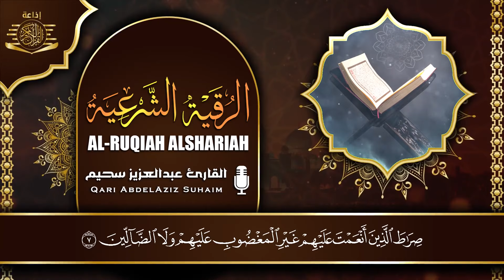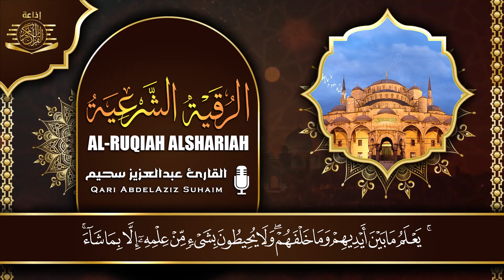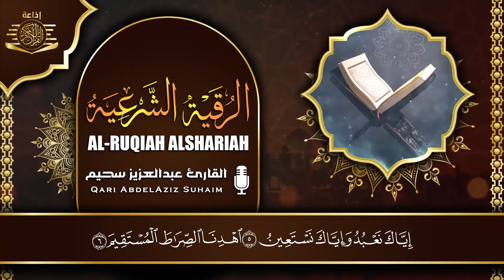أقوى رقية شرعية شاملة مكتوبة لعلاج السحر والمس والحسد والعين الحاقدة في الرزق والبيت والأولاد